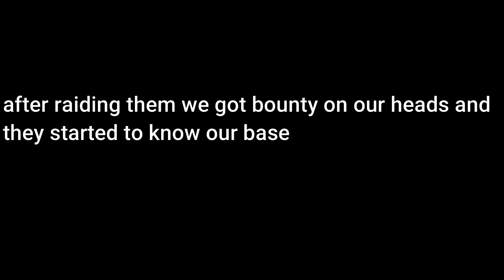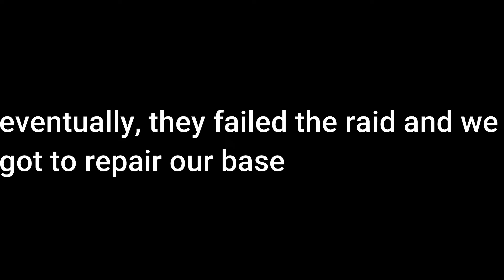RAIDED TOP 2 CLAN IN SERVER + RAID DEFENSE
Copyright
Song: Stromae - Alors On Danse